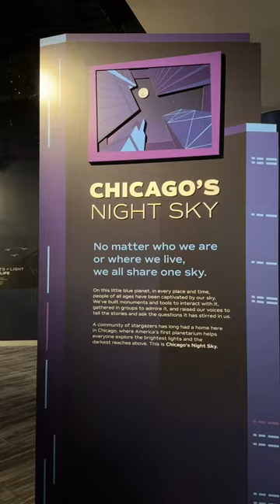Light Pollution Solutions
Check your answers below ⬇️

1. A—Orange-tint! Blue light scatters more than other colors in the atmosphere, causing more light pollution.💡
2. B—Down (shielded)! Shields redirect artificial light down to the ground, where we need it!🛡️
 3. B—Less bright! Most cities light up their streets much brighter than we need. For example, human eyes can see very well with only the light of the full Moon, but a typical streetlight is 400x as bright as the Moon!🌕

Learn more about light pollution to help save our night skies in our exhibit, Chicago’s Night Sky